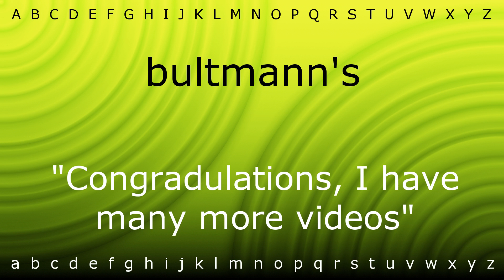Here I will show you how to say 'bultmann's' with Zira.mp4